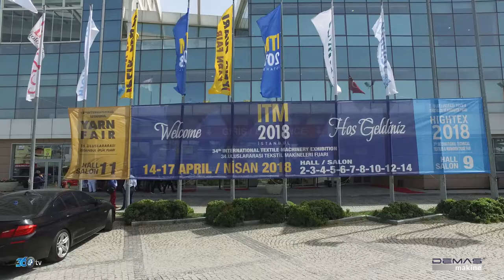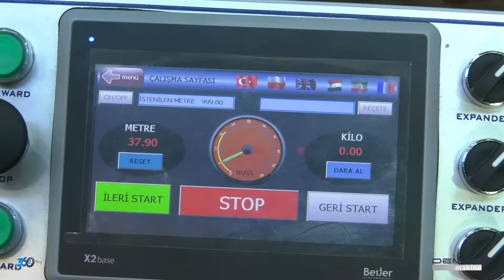Demas - ITM 2018 Fuarı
Demas için Tüyap 2018 ITM Fuarında hazırlamış olduğumuz fuar tanıtım filmi.